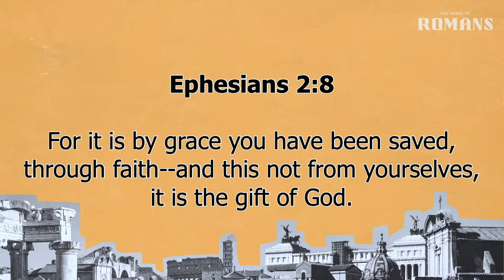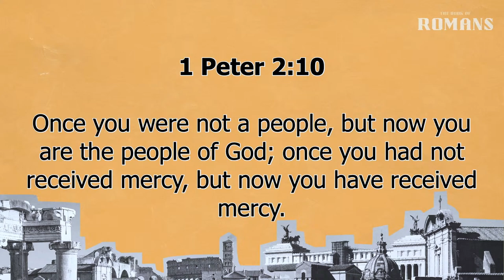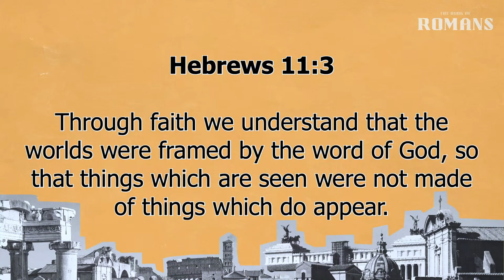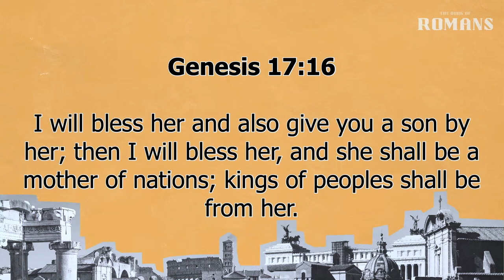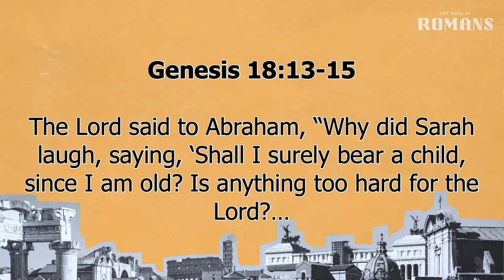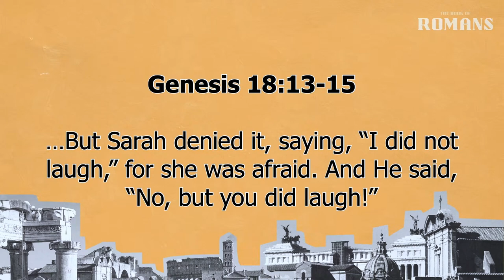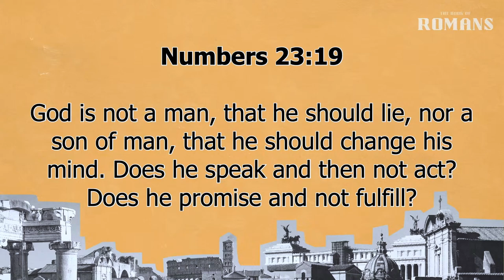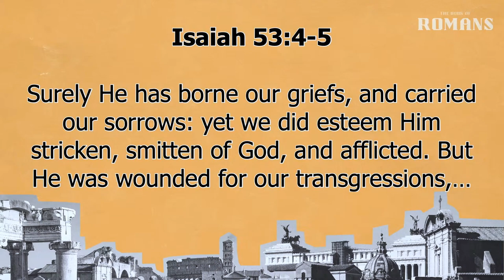Romans 4:16-25 | Justified By Faith | 5.3.2023